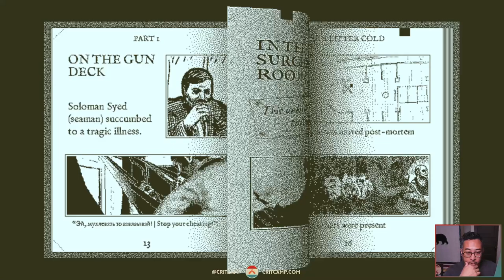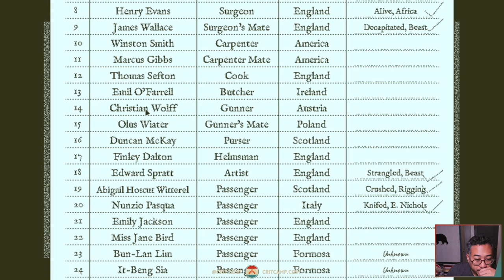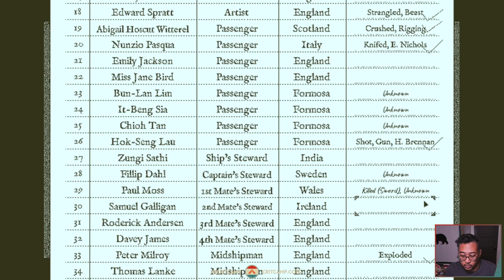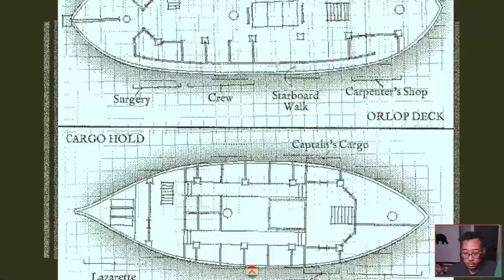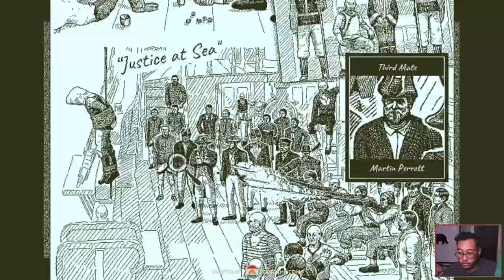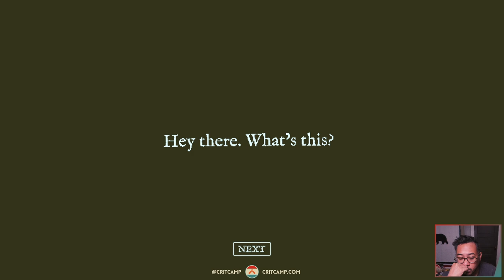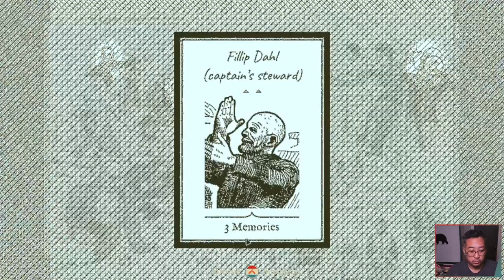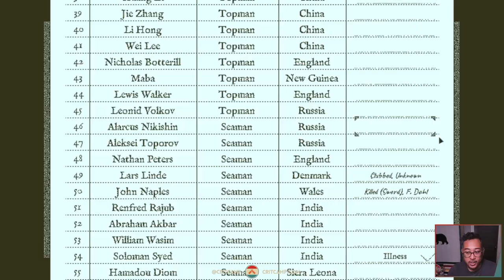Return of the Obra Dinn EP3 - Crit Camp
"Return of the Obra Dinn" - Lyle dives into the mystery that is The Obra Dinn to discover the fate of its crew!